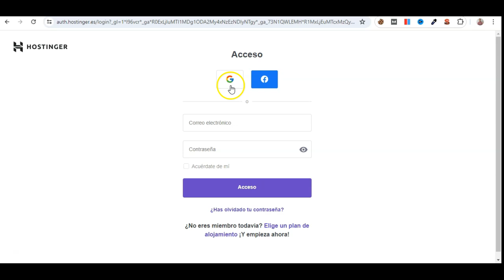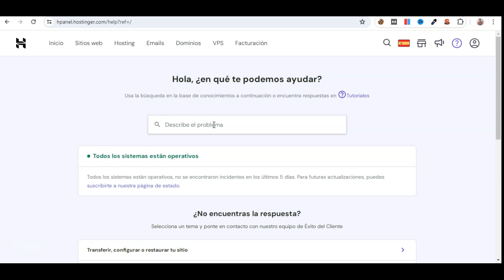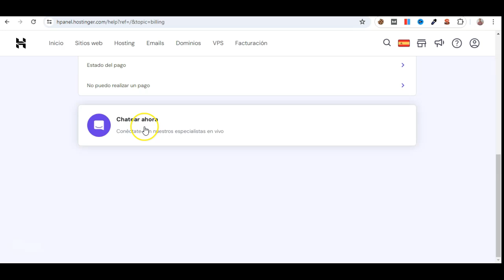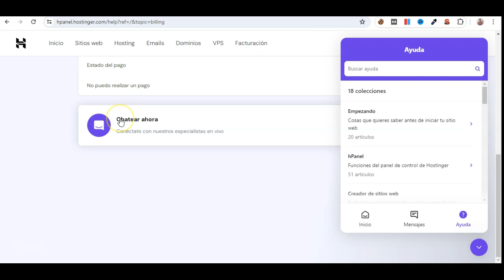Cómo CONTACTAR con el SOPORTE de Hostinger [2024]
Si tienes algún problema en Hostinger aquí te muestro cómo contactar con el equipo de atención al cliente.